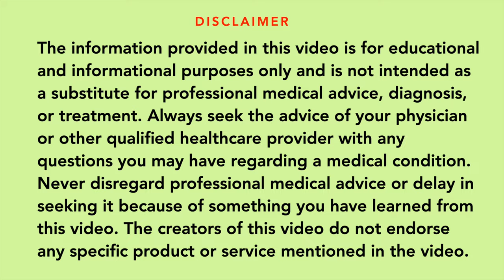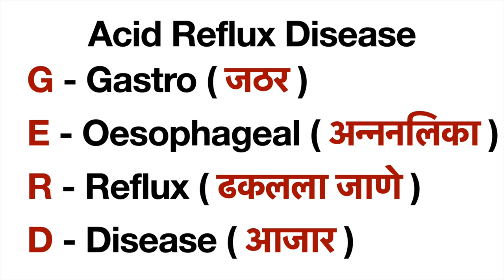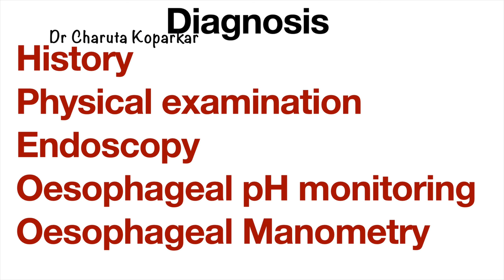आम्लपित्ताचा (Acidity) त्रास कशामुळे होतो? | घरगुती उपचार | Acidity causes symptoms home remedies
व्हिटॅमिन बी १२ म्हणजे काय ? कमतरतेची कारणं, लक्षणं घरगुती उपाय संपूर्ण माहिती | All about Vit B12

00:00 00:09 introduction
00:10 02:22 definition of acidity
02:23 04:09 risk factors
04:10 05:35 types of acidity
05:36 08:17 symptoms of GERD & LPR
08:18 10:26 causes of acidity
10:27 11:03 diagnosis